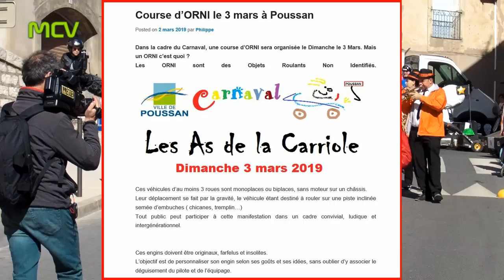Course d'Orni a Poussan movie